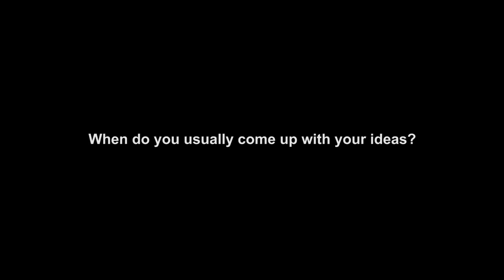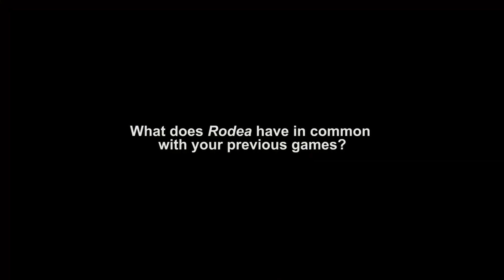Rodea the Sky Soldier - Official Interview with the Creators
Creator Yuji Naka and Director Zin Hasegawa introduce Rodea the Sky Soldier and delve into the process of creating the game, as well as their hopes for Rodea in the future.